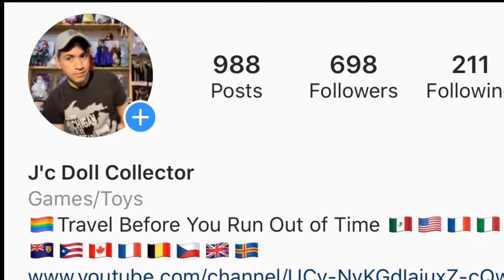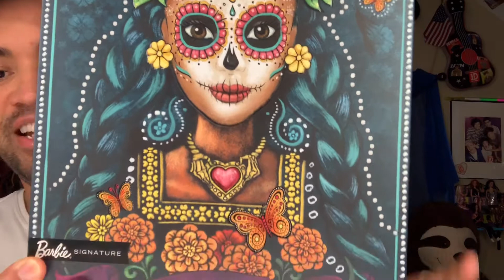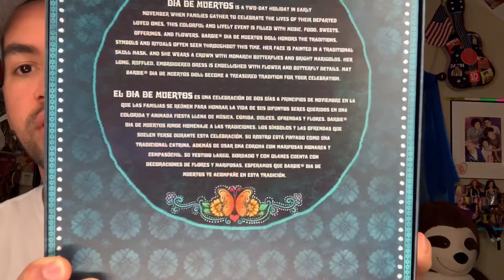Barbie Día de los Muertos.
Barbie Day of Dead review